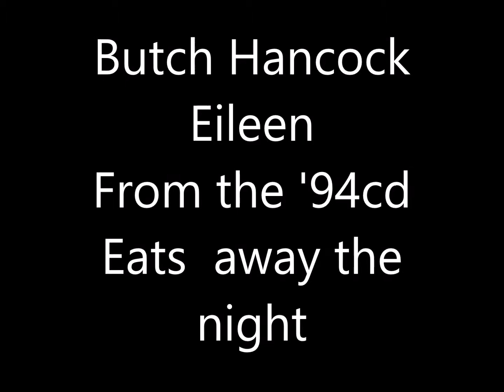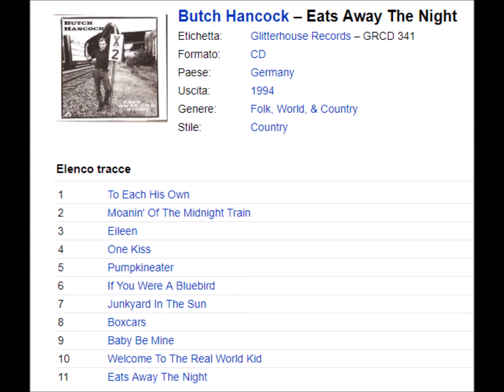Butch Hancok EILEEN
Fine   song  from the  1994  cd   EATS AWAY THE  NIGHT